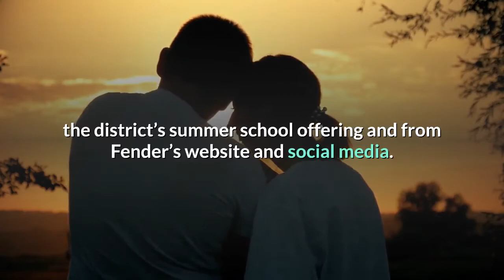Fender Play Foundation partners with LAUSD for tuneful summer class for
Education became music time for students in Los Angeles Unified School District grades 6-8 this summer thanks to Fender and Fender Play Foundation. About 1, 000 students participated in an almost six-week summer music enrichment program after receiving musical instruments and Fender Play subscriptions to learn to play acoustic, bass or electric guitar or ukulele. LAUSD Superintendent Austin Beutner reached out to the company about partnering for a class. Parents learned about the program through Beutner’s weekly school addresses, the district’s summer school offering and from Fender’s website and social media. Fender shipped the instruments — plus picks, strings, tuner and a gig bag — directly to the students’ homes. Students and teachers used Fender Play, Schoology and Zoom programs for the course. Students were challenged with at least six parts to the program’s curriculum:The students will be treated to a private event with surprise musical guests on Thursday, July 23 to celebrate the completion of their musical journey. Rapper-singer Bryce Vine is the scheduled guest speaker for the commencement. Fender and the Fender Play Foundation have committed to another program with LAUSD during the upcoming fall semester. Fender Musical Instruments was founded more than 70 years ago in Fullerton. It’s corporate headquarters is now in Los Angeles. For more on the history of the company, instruments and related products, log on toThe Fender Play Foundation is at.